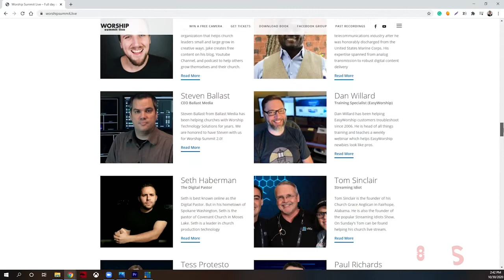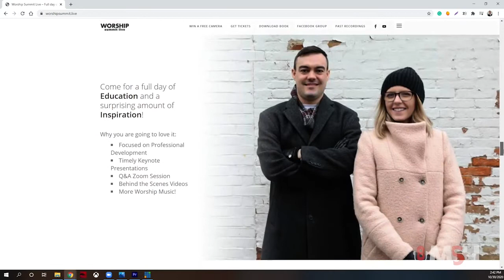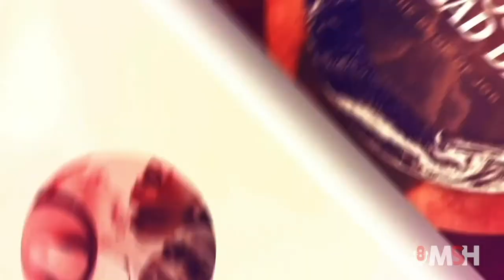BONUS EPISODE: A Guide to VMIX with Paul Richards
Bonus Episode this week! We are welcoming Paul Richards back to the Podcast. Paul is the Chief Streaming Officer at StreamGeeks. And today we are talking with Paul today about Vmix - which if you are unfamiliar - Vmix is a Live Production and Streaming Software for Windows.

You can create processional live video productions and you can also livestream to your favorite streaming providers like Facebook Live, YouTube, Twitch.